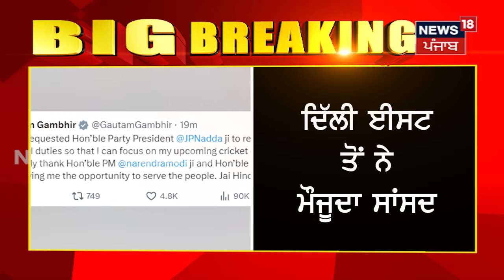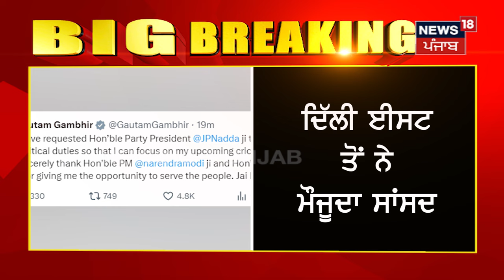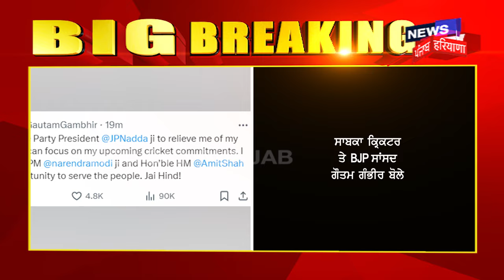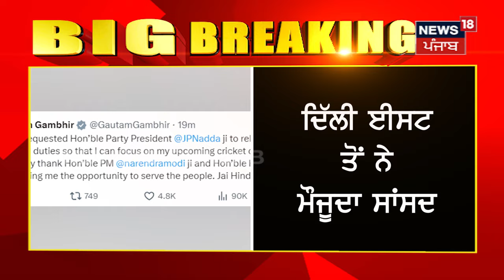Gautam Gambhir ਨੇ ਅਚਾਨਕ ਛੱਡੀ ਰਾਜਨੀਤੀ, ਦੱਸੀ ਇਹ ਵਜ੍ਹਾ | Politics | Cricket | JP Nadda | News18